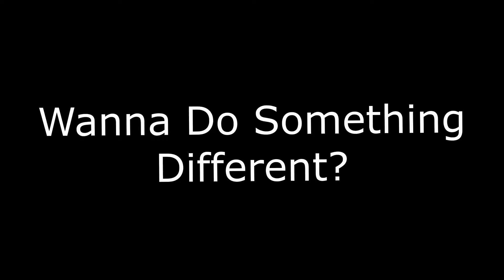Fiturb - Fuel Your Passion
Fiturb is the new social media networking app to share interests and passions with others.